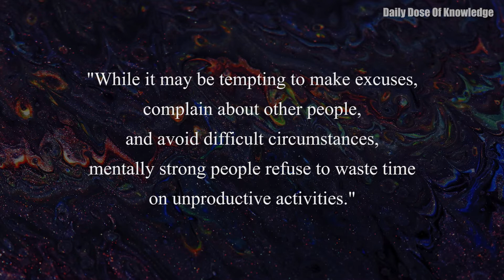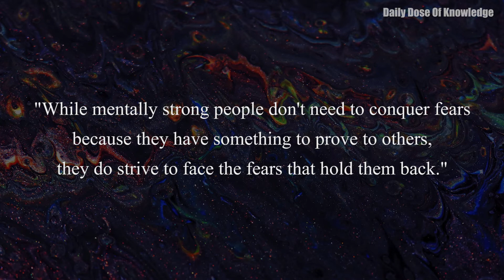4 Signs You Are Mentally Stronger Than Most People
If you relate to the following signs, you are mentally stronger than most people! Your resilience gets tested when life circumstances change abruptly for the worse, such as a diagnosis of a debilitating illness or disease, the loss of a job, or a relationship breakdown. Such hardships, however, allow you to rise above and become even tougher.

Mental strength is the capability to deal effectively with stressors, difficulties, and obstacles while performing to the best of your ability, regardless of the circumstances. Mentally strong people accept challenges and count their blessing instead of their burdens, which helps them keep life in perspective.

If life throws you a curveball, and you quickly get back up and adapt, then you are a mentally strong person. In fact, you are mentally stronger than most people!
➤ Welcome to Daily Dose of Knowledge YouTube Channel !
Daily Dose of Knowledge Brings You High Quality Educational and Interesting Videos.
You Can Find Many Different Topics That Range From Health And Wellness to Love and Relationships, Motivation, Interesting Facts, and Much More.